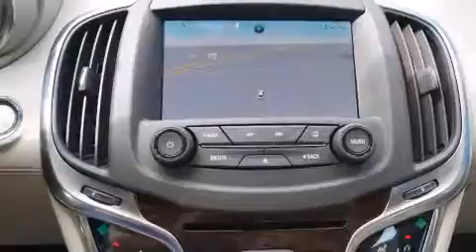2015 Buick LaCrosse Dallas TX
We've been honored to serve the Decatur TX area , we promise that your experience at our dealership will exceed your expectations ! Year : 2015 Make : Buick Model : LaCrosse Engine : 3.6L 6 Cyl. Direct Injection Trans . : 6-Speed Automatic Exterior : Dark Chocolate Metallic Miles : 10 James Wood Motors US Hwy 287 South Decatur , TX 76234 Welcome to James Wood - your source for quality new and used cars from Buick , Cadillac , Chevrolet , GMC , Hyundai , and Pontiac . With two north Texas locations to serve you - Decatur and Denton - our new new used car sales force is ready to assist with your next new or used car purchase . We have a large inventory of new and used cars ready for delivery today . Proudly serving the Dallas and Fort Worth Metroplex ! The James Wood Auto Group's business philosophy is to provide our customers with quality Chevrolet , Pontiac , Hyundai , Buick , GMC , and Cadillac cars , trucks and SUVs , but also provide great value and service . We are celebrating 30 years in the automotive business in the Dallas - Ft . Worth , Texas area , and it is our policy to treat every visitor that enters our Chevy , Pontiac , Buick , GMC , Hyundai , and Cadillac dealership doors as an honored guest without exception . The bottom line is we work hard every day to provide a friendly and professional sales experience for the car or truck buyer , quotes Mr . Wood . Every customer deserves that and we guarantee that you’ll find it at the James Wood dealerships . 2015 Buick LaCrosse Decatur TX